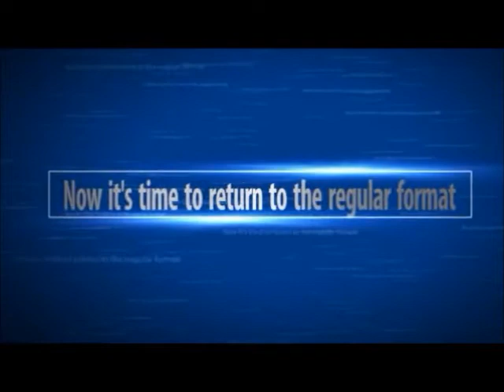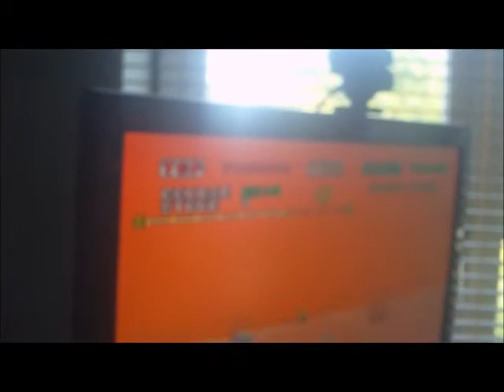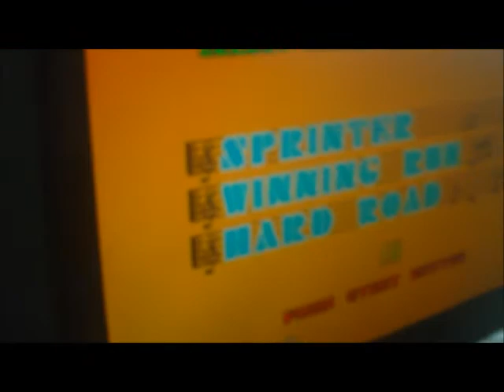704 . Respite at Daren's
Series 24, Episode 83. Today's episode is set at Daren's respite get together with just me, Daren and Lewis.

Thanks to Daren for having us round